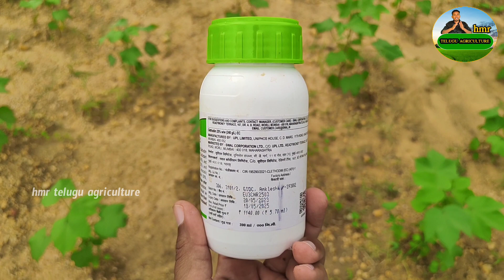700 రూపాయలతో పత్తిలో అన్ని రకాల గడ్డి కలుపు నివారణ | cotton weed control |clethodim -25%Ec herbicide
700 రూపాయలతో పత్తిలో అన్ని రకాల గడ్డి కలుపు నివారణ | cotton weed control |clethodim -25%Ec herbicide

మన చానల్లో వచ్చే ప్రతి వీడియో కూడా వ్యవసాయ శాస్త్రవేత్త అనుభవాల పూర్వంగా మరియు అతిథిలైన రైతుల అనుభవాల పూర్వంగా మరియు మనము ఫీల్డ్ చూసి రైతుల యొక్క అనుభవాల ఆలోచనలను మన చానల్లో వివరించడం జరుగుతుంది